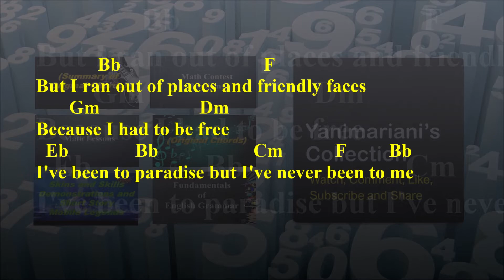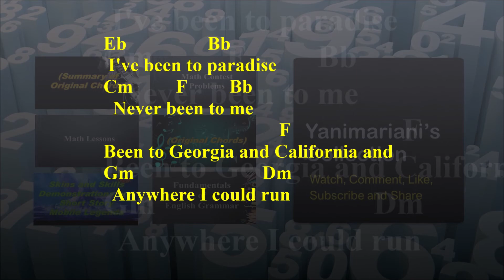I've Never Been To Me - Charlene (Original Chords)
ORIGINAL CHORDS